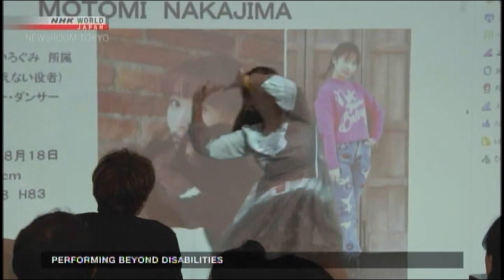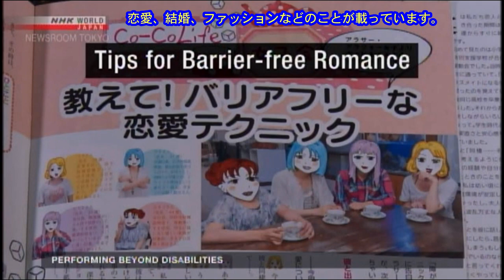NHK world CoCo Diversity Entertainment